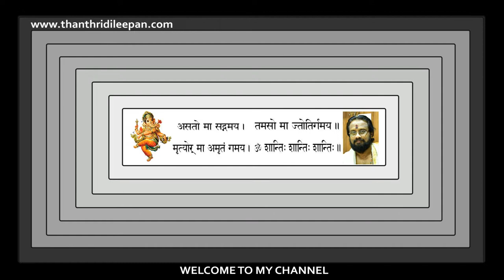ഏലസ്സുകൾ,എന്തെല്ലാം ശ്രെദ്ധിക്കണം II Yanthras,What we have to care II Thanthri Dileepan Narayanan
ശക്തമായ യന്ത്രങ്ങൾ എഴുതിപ്പിച്ചു ധരിക്കുമ്പോൾ നമ്മൾ എടുക്കേണ്ട മുൻകരുതലുകളും,എങ്ങിനെയാണ് യന്ത്രങ്ങൾ തയാർ ചെയ്യേണ്ടതും എന്ന് വിശദമായി വിവരിക്കുന്നു.അവസാനം വരെ ശ്രെദ്ധയോടെ കേൾക്കുക .
Yanthras are powerful machines.Which can provide all the prosperity and wealth.We have to be very careful to make it and wear.You have to approach a reliable person to make this .If you have any doubts please contact me or ask through comment box.Thank you.

Gruha Vaidyam
HINDU VISION
Kanippayyur Vasthu
Astrological Life
Manorama News
Asia Live TV
Kairali TV
ASTRO HOROSCOPE
Santhosh Vlogs
Adivedas TV
sreeguru astrology
Malayalamnews Networks
MT Vlog
Haindava Tv
Thaliyola Malayalam
Hindu Dharmam
Dr N Gopalakrishnan
Hinduism മലയാളം
Rahul RRK
Hindu Heritage